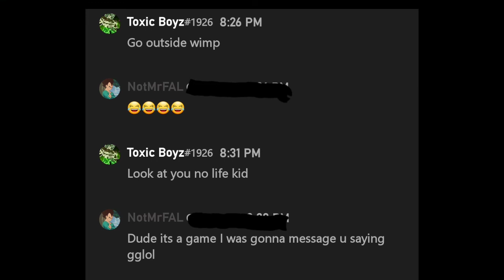The Ranked Dragon Ball FighterZ Experience From An Idiots POV (SS2 - Supreme Kai Rank)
In this "long anticipated" video I play some ranked DB FighterZ while also trying to rank up to Zeno which seems almost impossible. There's some issues with the video such as lag spikes and audio issues but that's cause the connection isn't that great but it gets the job done. I hope to make more DBFZ content like this in the future cause I had a lot of fun making this video and if you wanna see more stuff like this let me know.